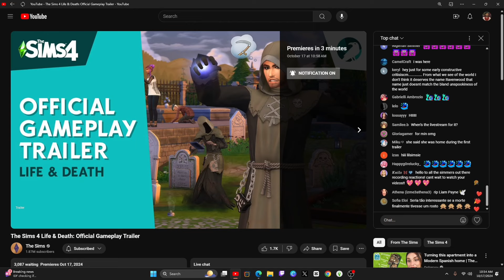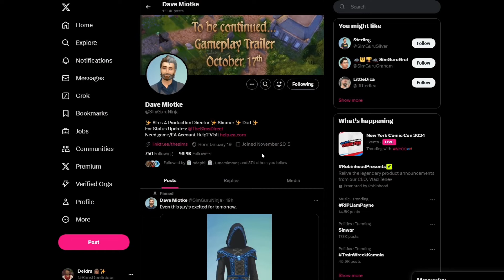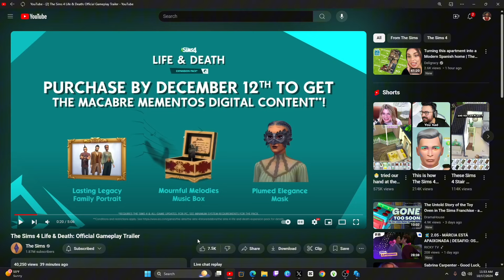Reacting to The Sims 4: Life and Death Gameplay Trailer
This is a good one! Sorry if the audio is worse than usual :( 🫶🏾